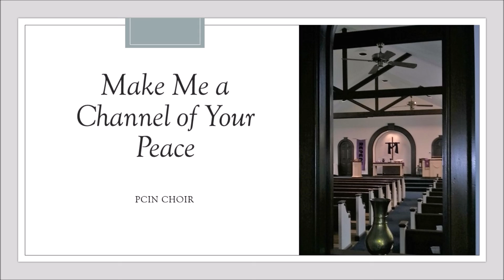Make Me Aa Channel of your Peace PCIN Choir